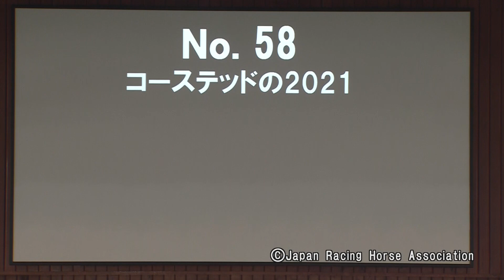【セレクトセール2022】藤田晋氏が落札 ダノンベルーガの半妹コーステッドの２１は２億１０００万円で落札≪東スポ競馬ニュース≫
国内最大の競走馬のセリ市場「セレクトセール２０２２」の初日＝１歳馬セッションが７月１１日、北海道苫小牧市のノーザンホースパークで開催された。

上場番号58番
コーステッドの2021（牝）
父　ダイワメジャー
母　コーステッド
落札価格　2億1000万円
購買者　　藤田晋